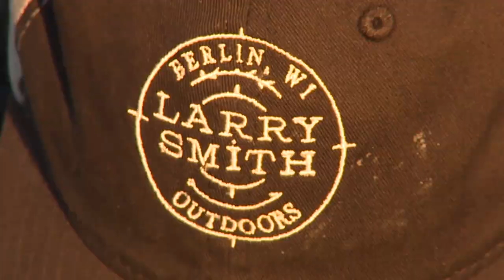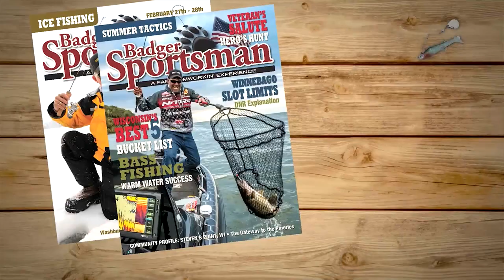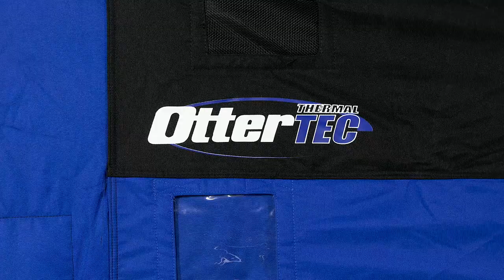Spring Walleye Run on Wisconsin River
This week on Larry Smith Outdoors, we continue our showcase of hot pre-spawn walleye bites across Wisconsin.  This time it's the Wisconsin River below Nekoosa.  Join us for another great walleye adventure!